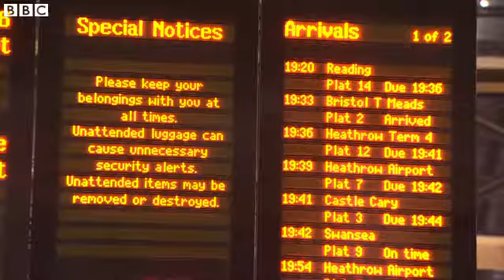More flood misery in southern England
More flood misery in southern England More flood misery in southern England More flood misery in southern England  UK floods, Severe flood warnings issued for Thames Fourteen severe flood warnings have been issued along the River Thames in Berkshire and Surrey, amid concern that people and property are at risk.